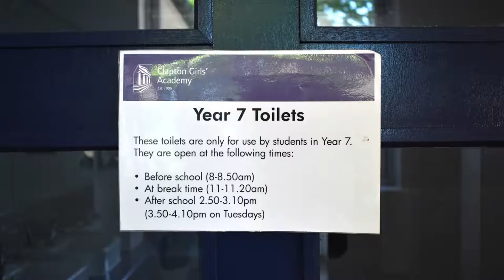Explore the Year 7 Office and Locker Bay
Find out more about the CGA site!